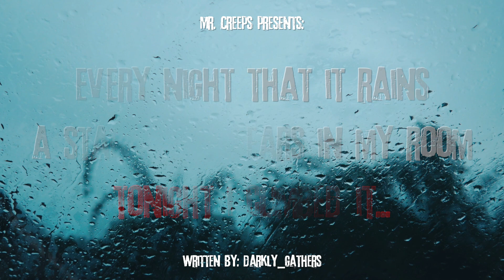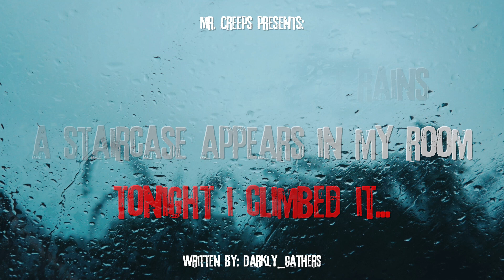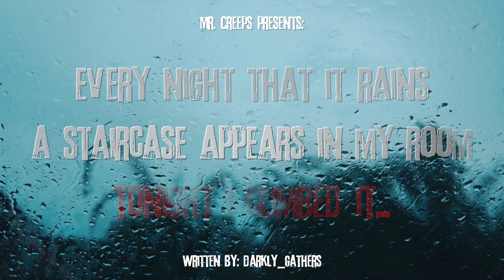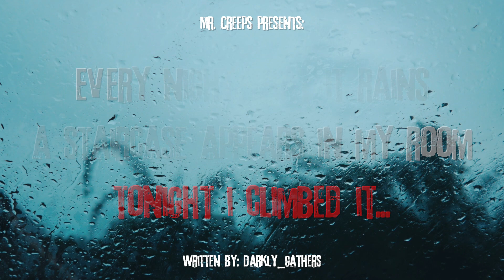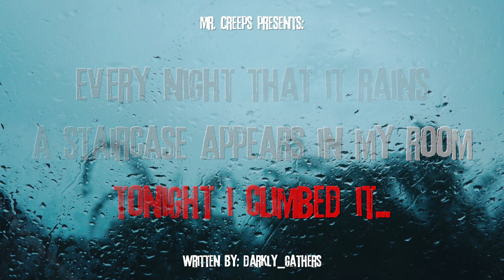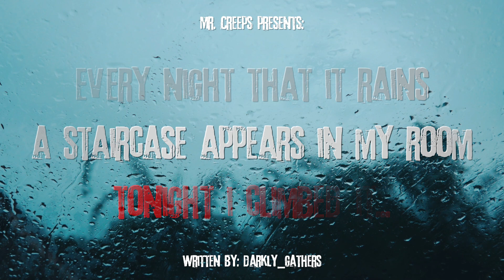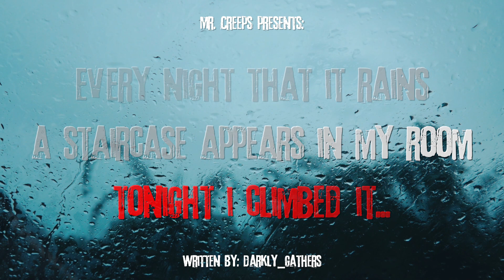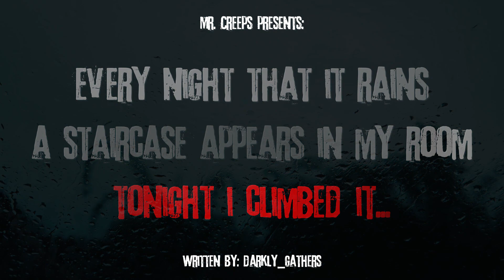"Every Night That It Rains A Staircase Appears In My Room, Tonight I Climbed It" Creepypasta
And it rains down...
AUTHOR & ARTIST:
► Written by: Darkly_Gathers/